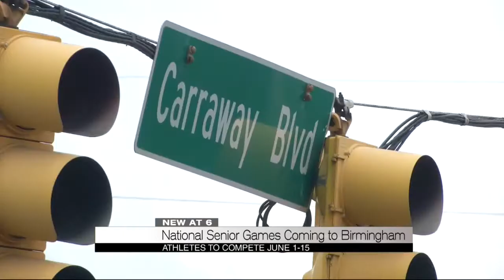National senior games coming to Magic City